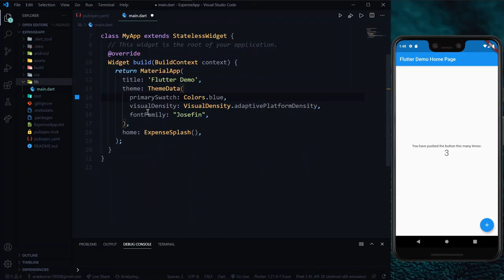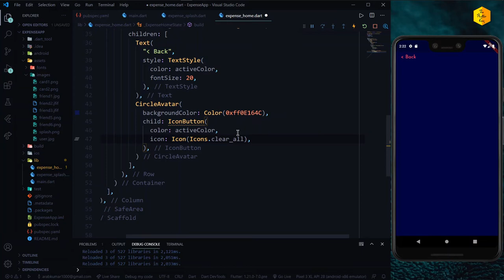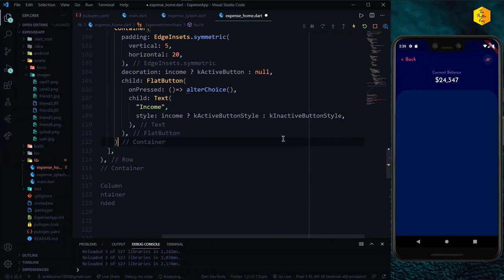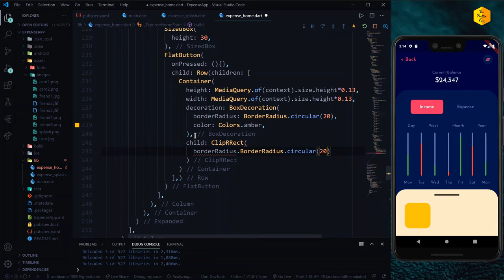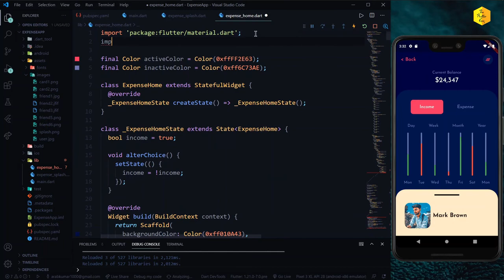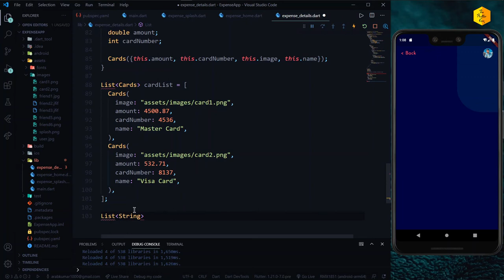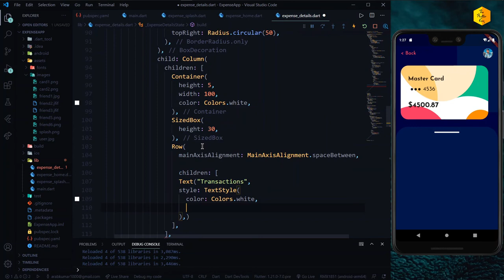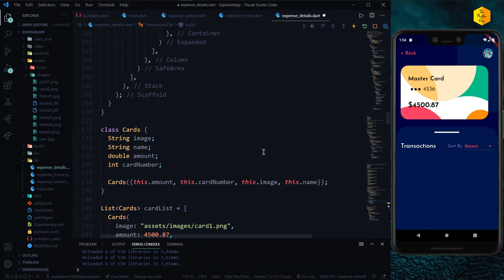Expense Tracker App UI-Speed Code-FLUTTER-Simple | Clean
Regards to all coders out there.

Here comes the ninth video of this channel and
today we are going to code a Expense Tracker App UI in Flutter which looks pretty simple
but modern and covers minute details of designing. and that's what exactly our aim is to give you.

Some new concepts like CustomPainter, DropDownButton, OOPs concepts etc
are introduced in this video.

Do consider practicing this tutorial once. I know you will get this at one go.

but I will request you not to just copy-paste the code. Nobody wins here.

Though this app is only limited to complete transactions but for practice you can add more sections like
incomplete transactions like borrowed or lend status. whatever, your imagination is your limit.
showcase your skill to your friends and family. I would love to see all your creations.
If possible and tag me on ig: @the.flutter.guy

Technology used: Flutter